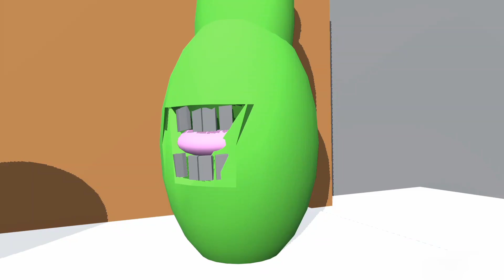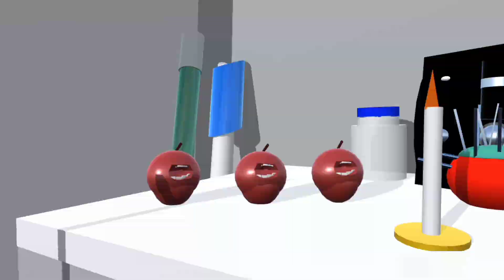Annoying Orange - The Voodoo You Do! But this is a Roblox